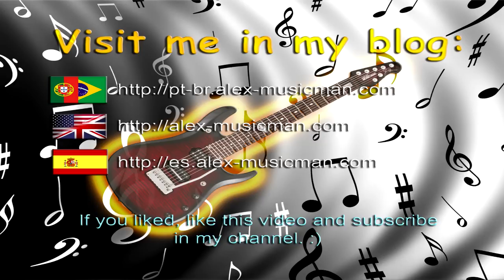Alex-Musicman - Rock Discipline - Ex. 16 (John Petrucci)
Composer: John Petrucci

This record was made with a Vantage guitar, and using Amplitube 2 guitar effects. The video was recorded with the SONY CyberShot W350, I used also jack_capture to capture digital audio guitar to improve the guitar sound.
The video was edited with SONY Vegas 9 to put letter effects and zoom some parts...